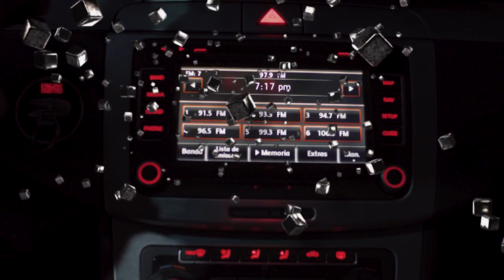Reporte Especial con Ivette Martínez; no te pierdas la entrevista con el gobernador Alejandro Tello.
ReporteEspecial Sizart | Las noticias más recientes sobre el Covid19 con Ivette Martínez Godoy.

🔴No te pierdas la Entrevista con el gobernador Alejandro Tello.